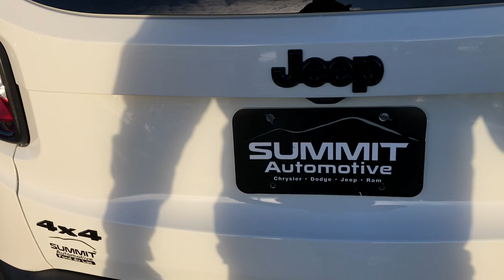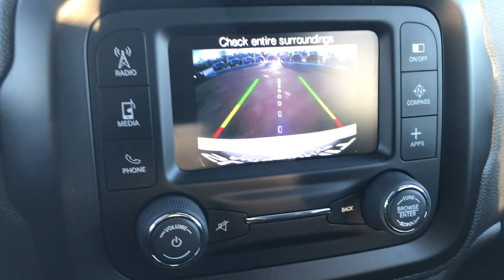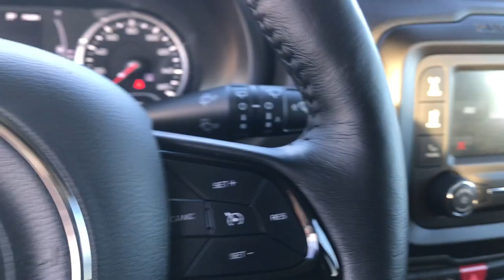USED 2017 JEEP RENEGADE MYSKY ALTITUDE ALPINE WHITE WALK AROUND REVIEW SOLD! 7J440A SUMMITAUTO.com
This 2017 JEEP RENEGADE ALTITUDE WITH MYSKY IN ALPINE WHITE is the vehicle we did walk around review of today.

2017 JEEP RENEGADE ALTITUDE WITH MYSKY IN ALPINE WHITE

STOCK: 7J440A
PRICE: $23,999
MILES: 1,458
MAKE: JEEP
MODEL: RENEGADE
VIN: ZACCJBBB3HPF87157

1 Owner! Clean Title HIstory! 2.4 Liter SOHC I4 Tigershark Engine, 180 Horsepower, Altitude Package, Cold Weather Package, 9-Speed Automatic Transmission, Active Drive I 4x4 Four Wheel Drive 4wd, Selec-Terrain With Snow/Sport/Sand/Mud Selectable Terrain Settings, My Sky Power Retactable / Removeable Panels Mysky, Reverse Backup Camera Rearview Camera, Blind Spot Monitoring System BSMS, Power Driver's Seat, Dual Heated Seats, Black Ebony Cloth Seats, Bucket Seats, 2nd Row Bench Seating, Power Mirrors with Built-in Directional Signals, Heated Power Mirrors with Blindspot Indicators, Electronic Stability Control Traction Control ESC, Goodyear Eagle Sport 225/55 R18 Tires, Painted Alloy Rims Premium Wheels, Four Wheel Disc Brakes, Fog Lights, HID High Intensity Discharge Headlights, Reverse Sensors, Easy Fuel Capless Fuel Fill, 5.0 Touchscreen Uconnect Radio, AM / FM Radio Tuner, Sirius/XM Satellite Radio Capabilities Sirius / XM, Beats Premium Audio System, U Connect Hands Free Bluetooth Hands-Free Phone System Blue Tooth, Auxiliary MP3 Jack Portable Audio Connection, Factory Subwoofer, USB Jack Portable Audio Connection, Enter-N-Go System Keyless Entry System, Keyless Entry with Factory Remote Start, Push Button Start, Manual Raise Rear Gate, Rear Window Defroster, Adjustable Height Seatbelts, Driver and Passenger Front Air Bags, L.A.T.C.H. Child Safety System, Side Curtain Air Bags SRS Safety Restraint System, 2nd Row Power Windows, Heated Steering Wheel Multi-Function Steering Wheel Controls, Compass, Outside Temperature Display and Mileage Display, Dual Multi-Zone Climate Control , Fold Down Rear Seats, Factory All Weather Floormats, Black Dash and Door Trim, Air Conditioning AC, Cruise Control, Power Locks, Power Windows, Automatic Headlights Autolamp, Tilt/Telescope Steering Wheel, 115V / 150W Auxiliary Power Outlet, 3 Year / 36,000 Mile Remaining Factory Bumper to Bumper Warranty, Whichever comes first, 5 Year / 60,000 Mile Remaining Powertrain Factory Warranty, Whichever comes first, Alpine White, One Owner! Clean Autocheck! Very very clean inside and out! This is one of the sharpest 2017 Jeep Renegade we have ever had on our lot! Make your move before this super clean 4wd is gone!

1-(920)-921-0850 . Summit Automotive Chrysler Dodge Jeep Ram in Fond du Lac, Wisconsin also Proudly Serving Oshkosh, Madison, Milwaukee, Sheboygan, Appleton, and Waupun is a family owned and operated dealership since 1959. We take great pride in our new and used car and truck center with vehicles to fit everyone's budget. We have ON THE SPOT FINANCING. BAD CREDIT OR GOOD CREDIT, we work with over 20 lenders to get you APPROVED AT THE MOST COMPETITIVE RATES. We provide AIRPORT TRANSPORTATION and NATIONWIDE DELIVERY OPTIONS. We are conveniently located on HWY 41 at EXIT 98, Hwy 151 at Military Rd. Exit . Advertised price does not include, tax, title, registration and optional service fee.

STOCK: 7J440A
PRICE: $23,999
MILES: 1,458
MAKE: JEEP
MODEL: RENEGADE
VIN: ZACCJBBB3HPF87157